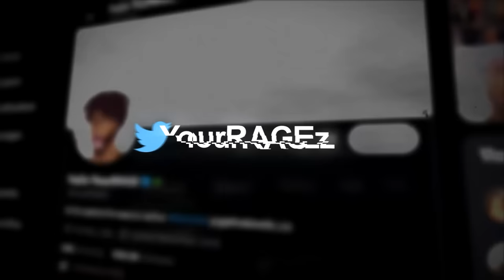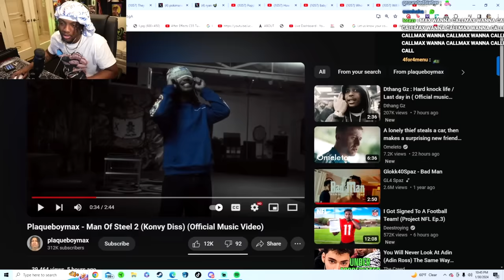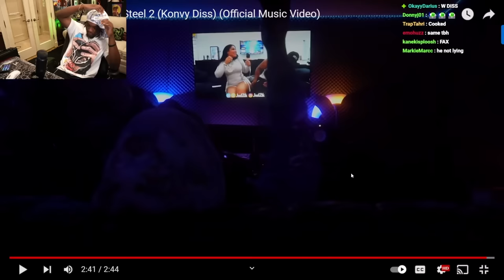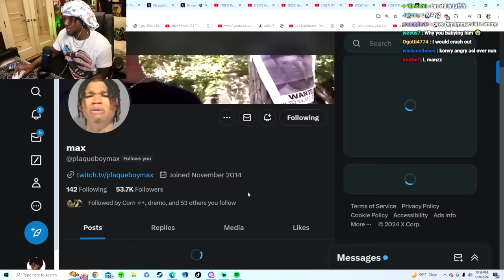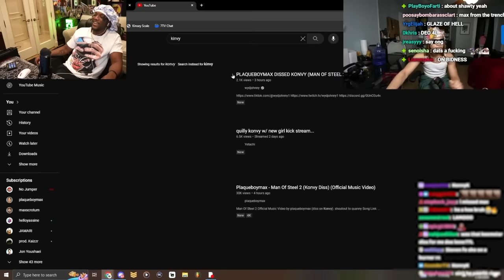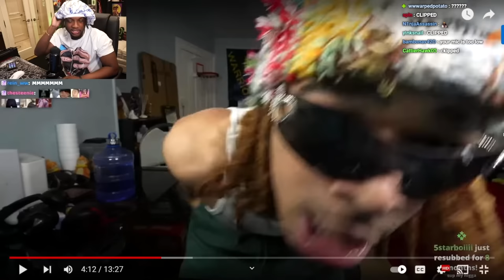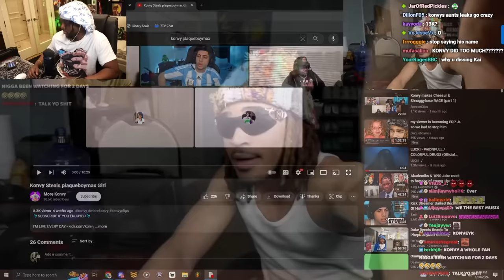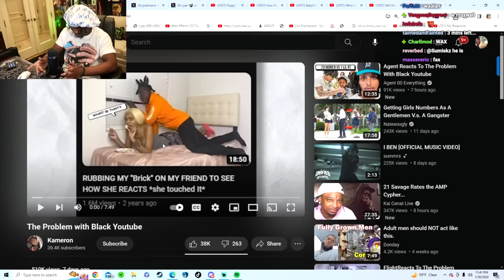KONVY Wants to FIGHT Max Over This Disstrack 😨